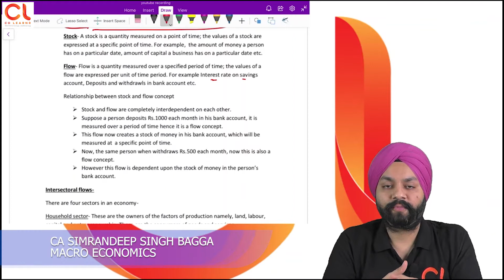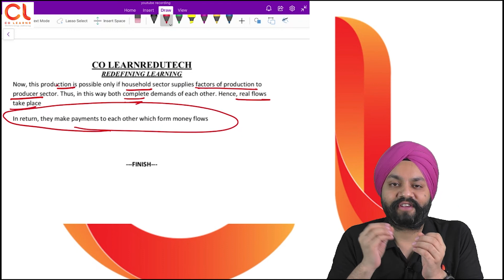Basic concepts about macro economics I Lecture 3 of 3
Concept of stock & flow
Difference between stock & flow concept
Interdependence between stock& flow concept
Intersectoral flow among different sectors of economy
Concept of real flow & money flow
Difference between real & money flow
Reciprocal relation between real & money flow